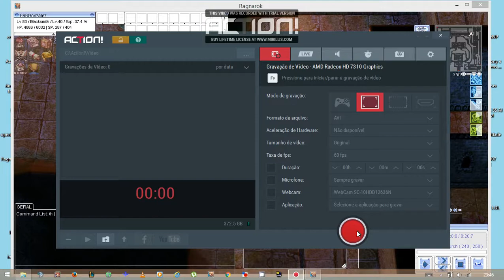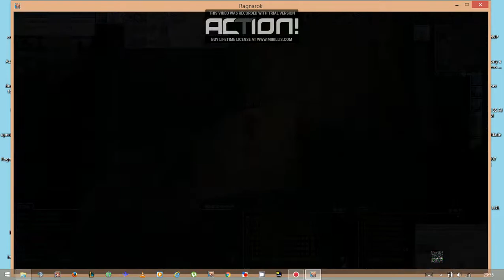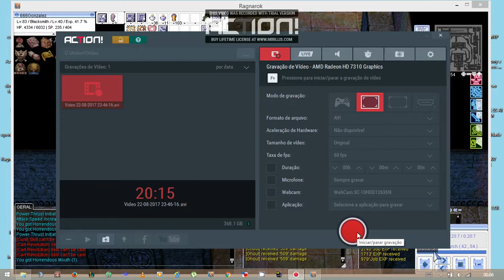hunting church Ragnarok iRO RE:START Farmando GH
vídeo do meu BS 8x+ caçando em GH
em especial church_gl
este vídeo faz parte da ilustração de um tutorial produzido pensando no público do iRO odin RE:START e jogador de ragnarok em si, tirem suas próprias conclusões sobre o carteamento mais acessível ao seu bolso e Let's Rock"!

att Gonzalez

link do guia feito no fórum da warpportal (iRO)

Bom up!